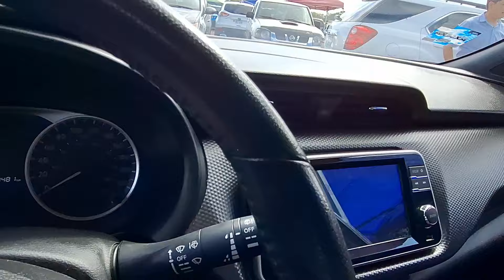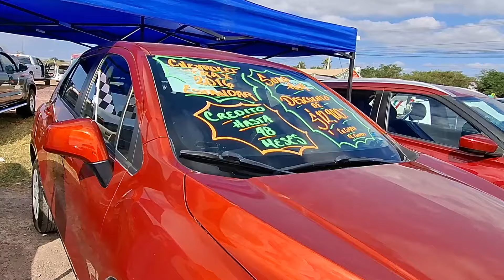TAMBIEN HAY NACIONALES Y A FINANCIAMIENTO HOY DOMINGO 27 DE OCTUBRE.